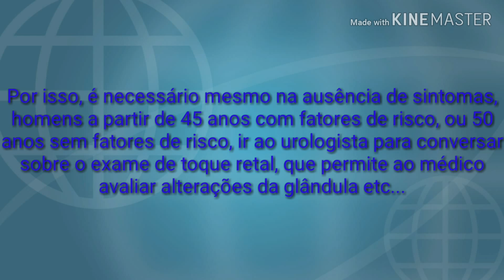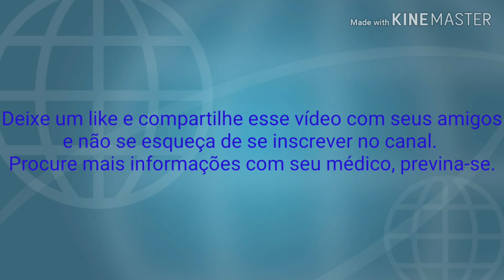Novembro azul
Novembro Azul é uma campanha de conscientização realizada por diversas entidades no mês de novembro dirigida à sociedade e, em especial, aos homens, para conscientização a respeito de doenças masculinas, com ênfase na prevenção e no diagnóstico precoce do câncer de próstata.

O câncer de próstata, tipo mais comum entre os homens, é a causa de morte de 28,6% da população masculina que desenvolve neoplasias malignas. No Brasil, um homem morre a cada 38 minutos devido ao câncer de próstata, segundo os dados mais recentes do Instituto Nacional do Câncer (Inca).

O que é a próstata?

É uma glândula do sistema reprodutor masculino, que pesa cerca de 20 gramas, e se assemelha a uma castanha. Ela localiza-se abaixo da bexiga e sua principal função, juntamente com as vesículas seminais, é produzir o esperma.

Sintomas:

Na fase inicial, o câncer de próstata não apresenta sintomas e quando alguns sinais começam a aparecer, cerca de 95% dos tumores já estão em fase avançada, dificultando a cura. Na fase avançada, os sintomas são:

• dor óssea;
• dores ao urinar;
• vontade de urinar com frequência;
• presença de sangue na urina e/ou no sêmen.

Fatores de risco:

• histórico familiar de câncer de próstata: pai, irmão e tio;
• raça: homens negros sofrem maior incidência deste tipo de câncer;
• obesidade.

Prevenção e tratamento:

A única forma de garantir a cura do câncer de próstata é o diagnóstico precoce. Mesmo na ausência de sintomas, homens a partir dos 45 anos com fatores de risco, ou 50 anos sem estes fatores, devem ir ao urologista para conversar sobre o exame de toque retal, que permite ao médico avaliar alterações da glândula, como endurecimento e presença de nódulos suspeitos, e sobre o exame de sangue PSA (antígeno prostático específico). Cerca de 20% dos pacientes com câncer de próstata são diagnosticados somente pela alteração no toque retal. Outros exames poderão ser solicitados se houver suspeita de câncer de próstata, como as biópsias, que retiram fragmentos da próstata para análise, guiadas pelo ultrassom transretal.

A indicação da melhor forma de tratamento vai depender de vários aspectos, como estado de saúde atual, estadiamento da doença e expectativa de vida. Em casos de tumores de baixa agressividade há a opção da vigilância ativa, na qual periodicamente se faz um monitoramento da evolução da doença intervindo se houver progressão da mesma.

Fontes:

Agência Brasil

Sociedade Brasileira de Urologia